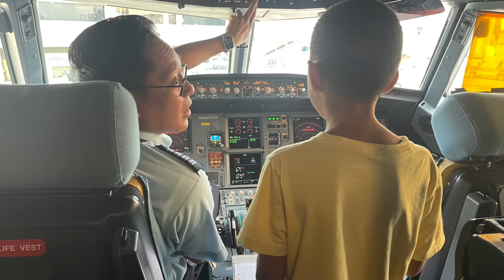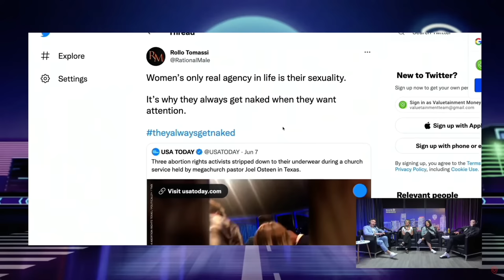🤦‍♂️ Activists Disrupt Joel Osteen's Church Service